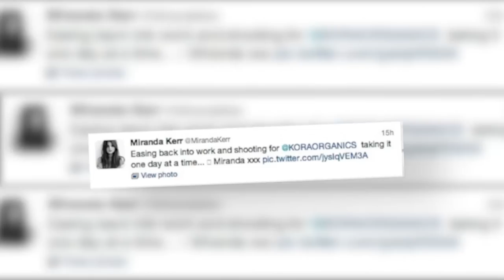Miranda Kerr Removes Neck Brace and Dons a Bikini - Splash News | Splash News TV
Victoria Secret's model Miranda Kerr is back at work - and in a bikini -after being involved in a car crash.